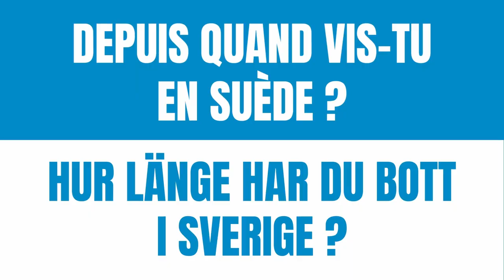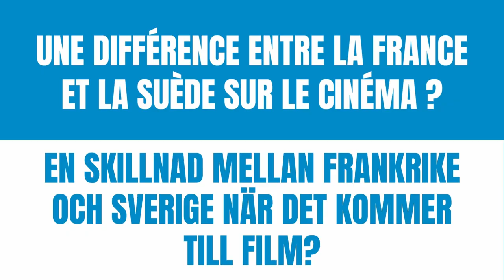La boîte à questions - Morgane Dziurla-Petit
Rencontrez Morgane Dziurla-Petit, réalisatrice de "Excess Will Save Us" (2022).

En avril dernier, l’IFS a eu l’honneur de s’associer au distributeur suédois Folkets Bio pour soutenir la sortie en salle de Excess will save us, le premier long-métrage de la réalisatrice française installée en Suède Morgane Dziurla-Petit.

Dans ce petit bijou de film, qui gomme les frontières entre documentaire et fiction, Morgane Dziurla-Petit explore avec humour, tendresse, violence, et aussi surtout avec une maturité déconcertante pour son jeune âge, la vie de sa famille et des habitants du village de Villereau, où elle a grandi. Un village situé dans le nord de la France, où rien ne se passe et où tout peut arriver…
Un ovni de film déjà récompensé par le Prix spécial du jury du Festival du film de Rotterdam.

Nous avons eu le plaisir de discuter avec Morgane à l'occasion de la Première de “Excess will save us” au Cinéma Zita le 1er avril 2022.
Retrouvez ici cette interview exclusive sous forme de boîte à questions !

Morgane Dziurla-Petit, née en France, est installée en Suède - où elle a notamment travaillé avec Roy Andersson - depuis 2017. Elle a précédemment réalisé et scénarisé trois autres courts métrages : The Day (2018), Excess will save us (version courte, 2019) et Grab Them (2020), qui ont reçu un accueil international et ont été nominés pour plusieurs prix du court métrage.
Elle est l’une des lauréate 2022 de la bourse mobilité de l’Institut français de Suède, qui lui permettra de préparer son prochain long-métrage (sortie prévue en 2024).

Pour plus d'information sur Excess will save us, rendez-vous sur sur le site de Folkets Bio